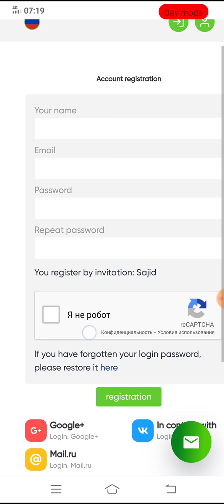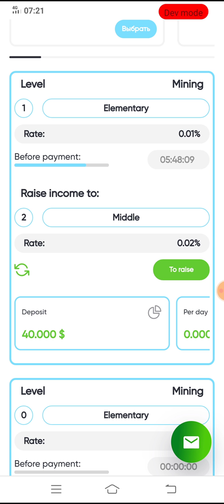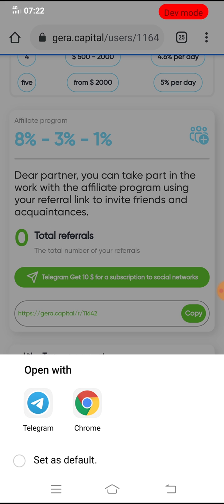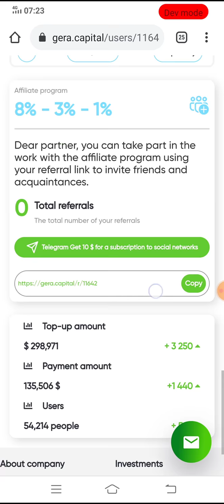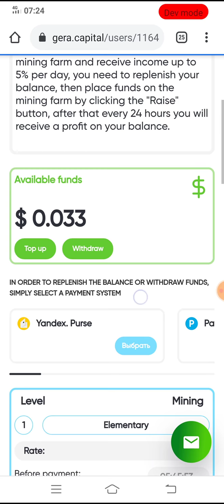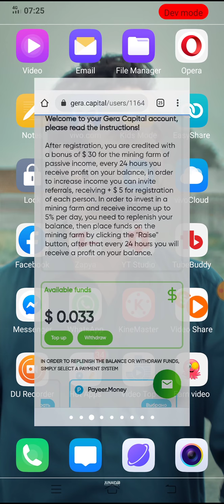40$ Signup Bonus Free | New Free Earning Site 2020 | Every bonus After 24 Hours | Ahmad Online